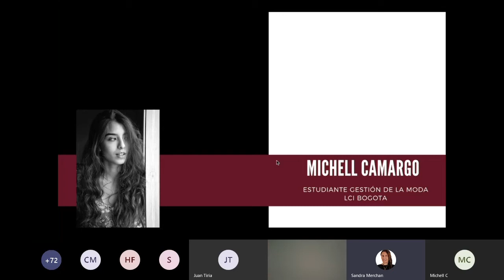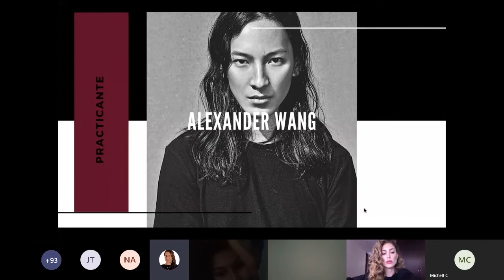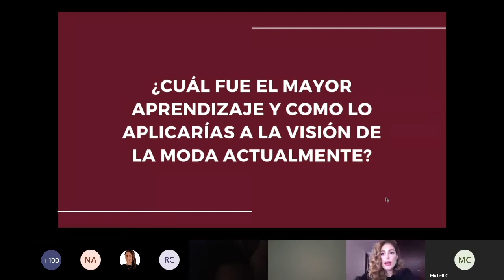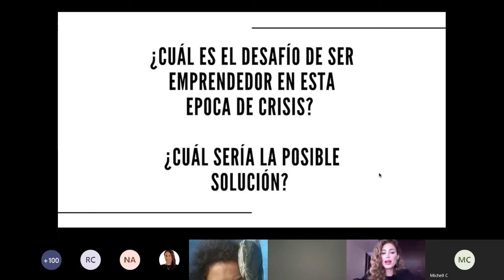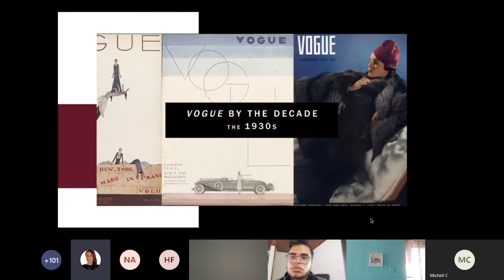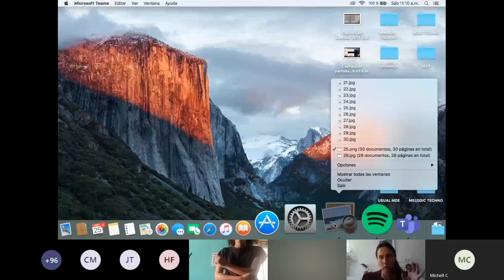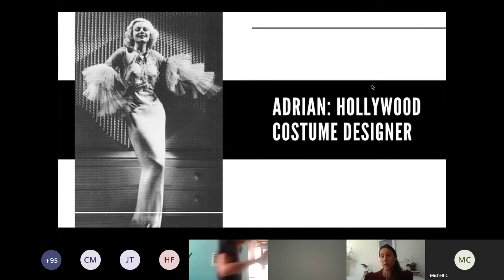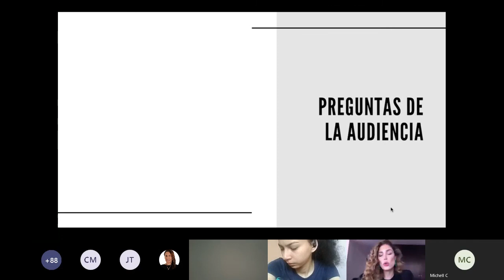Conversaciones · Gestión de la moda · Elegancia y lujo en tiempos de crisis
Elegancia y Lujo en Tiempos de Crisis: El Universo Femenino

LCI Bogotá y el programa de Gestión de la Moda, los invita a ver la siguiente conversación con Helena Fadul sobre el universo femenino y su adaptación a los cambios que lo rodean, además del impacto que se avecina en el sector de la moda y sus negocios.

HELENA FADUL: Mercadóloga y Comunicadora de Moda de LCI Bogotá, Personal Shopper y Profesional en Visual Merchandising de la Accademia del Lusso en Milán. Ha trabajado para Vogue México & Latinoamérica y el diseñador Alexander Wang en Nueva York, también fue productora de Moda de la revista Fucsia; actualmente es la Directora de su agencia creativa 2-22.